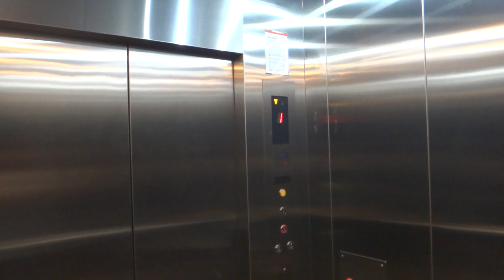Putra KTM Station, Malaysia - Sigma Muse Traction Elevator